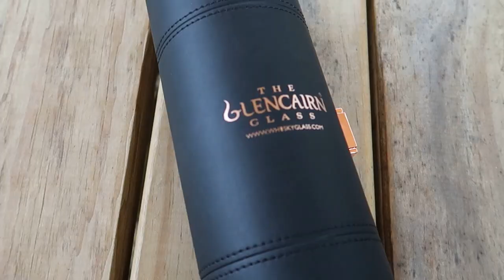Glencairn crystal glasses with Travel case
The Glencairn Crystal Glass with Travel case